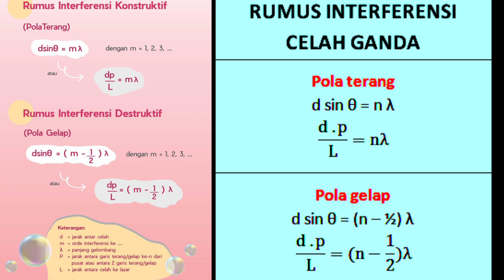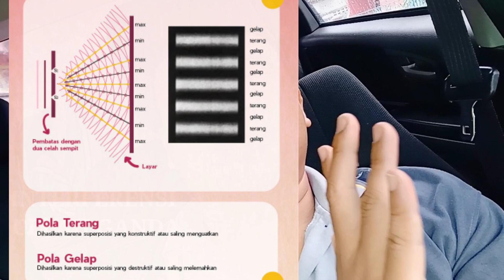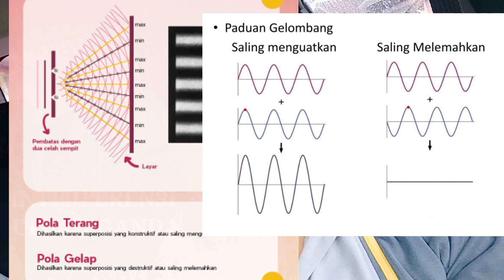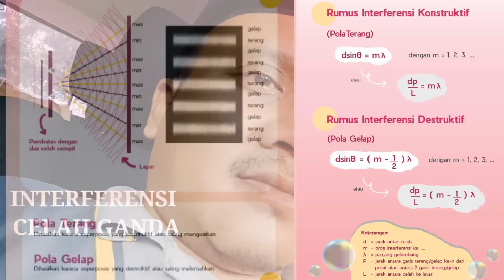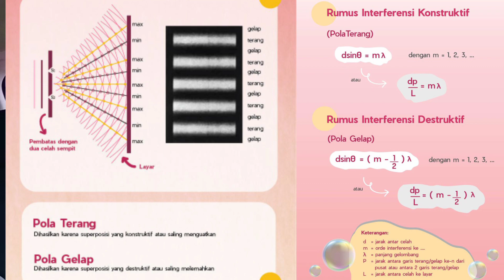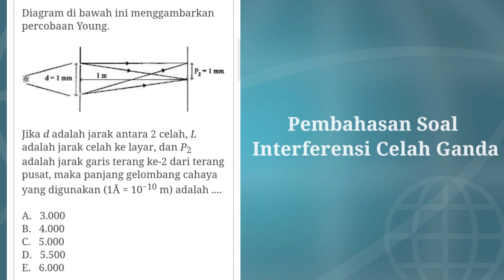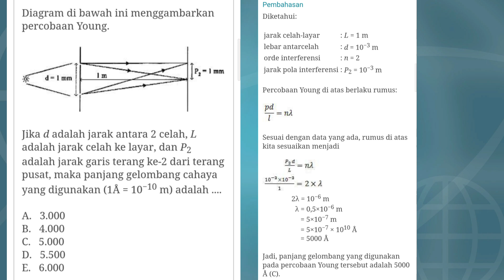Interferensi Celah Ganda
Materi Fisika SMA Kelas XI Interferensi Celah Ganda

Semoga video ini bisa membantu untuk lebih MUDAH memahami materi Interferensi Celah Ganda

Santui Bro.. Pake headsetnya..😊😎